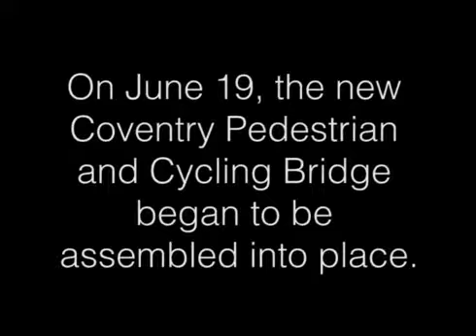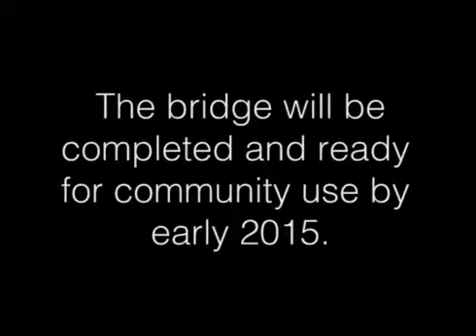Welcome To OC Transpo 91 Coventry Pedestrian and Cycling Bridge Takes Form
A look at will be the pedestrian overpas bridge that will conect the Baseball Stadium and the New LRT Trembly Station( Train Station-Transitway)
Video courtesy of City Of Ottawa copy right holders.
Not my vid or copy right holder,